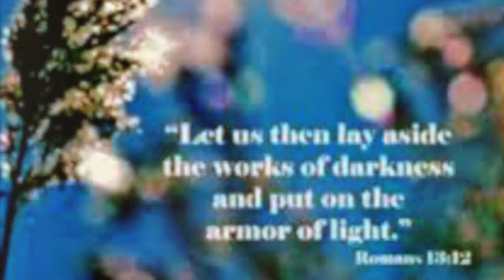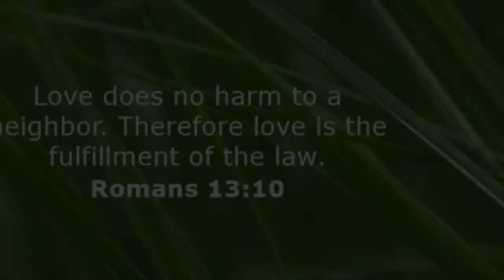Message | Sept 6, 2020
"Through the Portal"
Message by the Rev. Sandra Nixon
3rd in a 3-part series on Romans ch.8&9